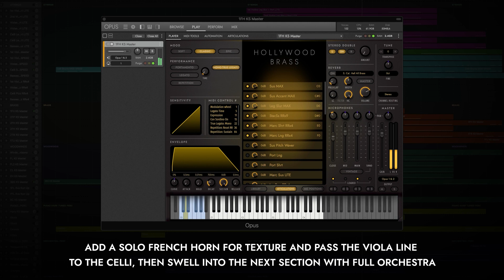ComposerCloud Tip: Feature the Three Bassoons from Hollywood Orchestra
Let's create a family comedy score using the incredible new bassoon ensemble in Hollywood Orchestra Opus Edition.

00:05 - Start with legato bassoon and celli shorts, then alternate high string shorts and bass pizzicato and bring in low strings.

00:14 - Support bassoon melody with woodwind shorts and high strings pizzicato, then double bassoon with low strings.

00:22 - Add danmo for rhythm, and transition to the next section with an orchestra build starting with just bassoon and violin.

00:30 - Have viola shorts and synth on one note and change chords with violin pizzicato and woodwinds, then play bass line with celli and low woodwinds.

00:39 - Add a solo French horn for texture and pass the viola line to the celli, then swell into the next section with full orchestra.

00:47 - Hold one note in the violin and synth and change chords with low strings and woodwinds, then fill the space with a bassoon line.

All of these instruments are in your ComposerCloud subscription.

Looking for the full patch list?

Composition by resident EastWest composer Ryan Thomas.